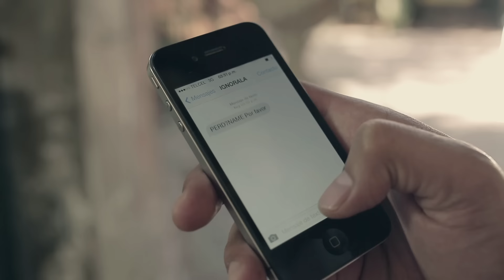La Imponente Vientos de Jalisco - Con Quien Estés (Video Oficial)